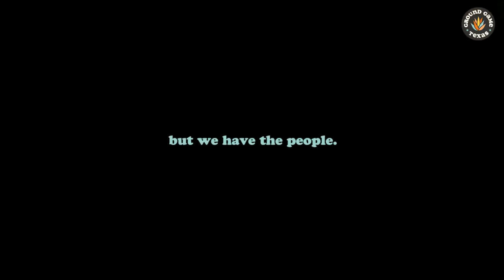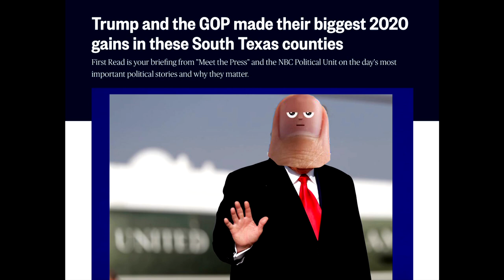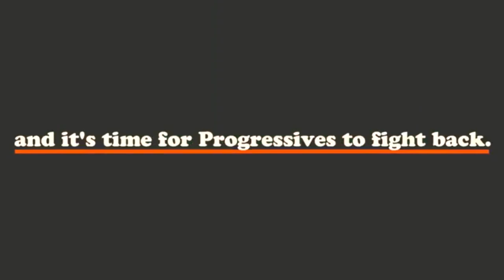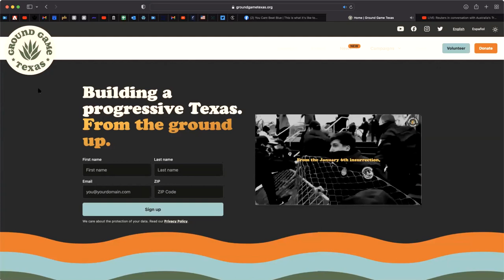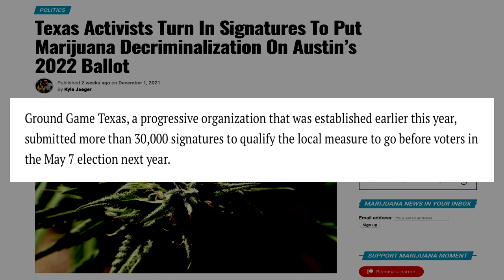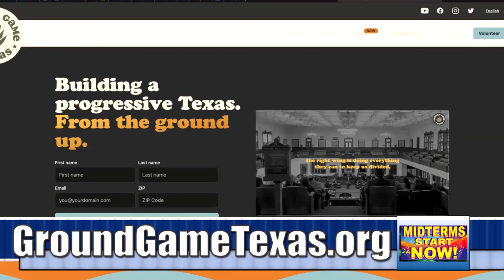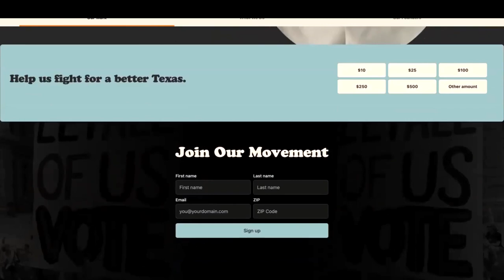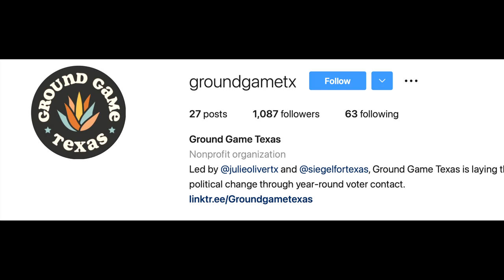Marijuana, Minimum Wage and TURNOUT - Julie Oliver - YCBB (YouCantBeatBlue)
Ground Game Texas doesn't wait around for politicians to make change; they put popular policies on the ballot and then use those policies to engage voters year round. Julie Oliver joins Mary Rarick at You Can't Beat Blue to reveal secrets of Ground Game Texas' strategy.

87% of Texans would like to see marijuana decriminalized, so Ground Game Texas is working on marijuana initiatives, city by city, all over the state. They’re also able to get candidates on record if they do or do not support these popular policies.